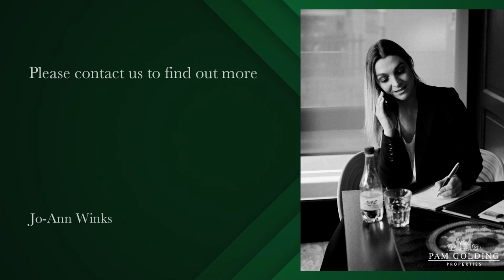1 Bedroom Apartment in Green Point to Let | Pam Golding Properties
The Beacon development - offering a beautiful and spacious unfurnished 1 bedroom apartment.
Available for long term rental from 1 July 2022.

The apartment is equipped with a washing machine and a dishwasher point.
Fibre ready.
Communal pool area.
24 hour manned security.
Includes a tandem (for 2 cars) on street parking bay.

Pet friendly upon body corporate approval.